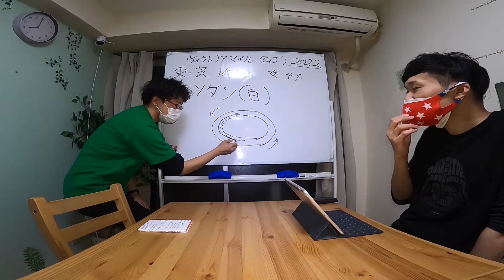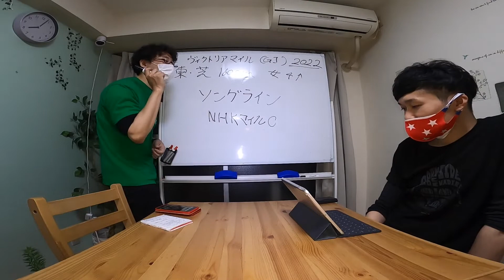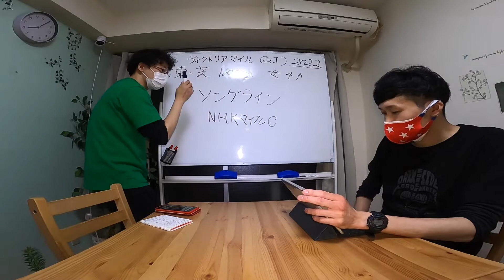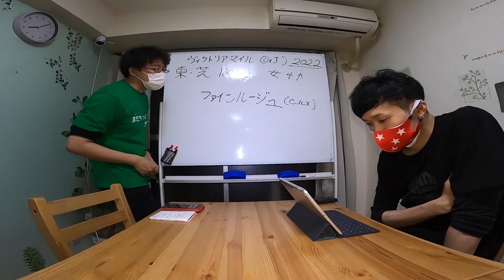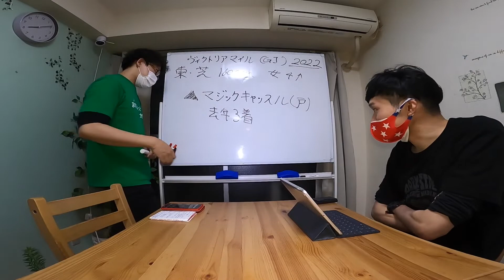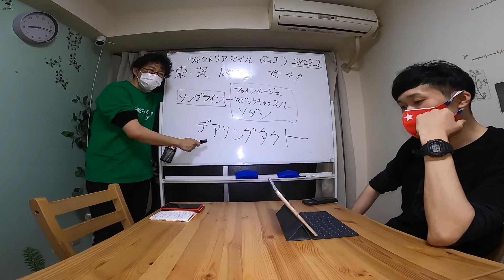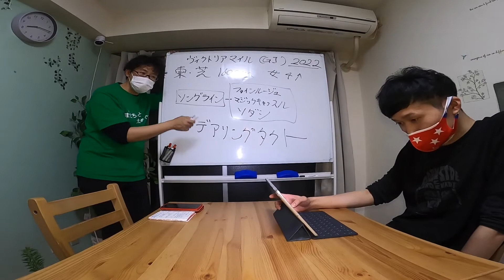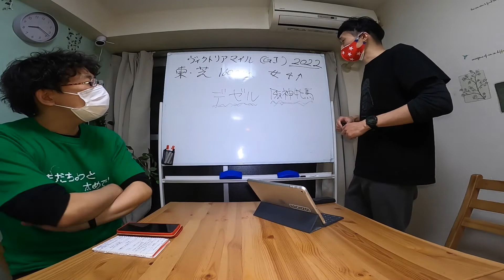【ヴィクトリアマイル２０２２予想】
２０２２年ヴィクトリアマイルの予想を、大胆にも枠順確定前にしてみました！
ご自身の予想の参考に是非どうぞ！

↓ヴィクトリアマイルのレース解説動画はコチラです！